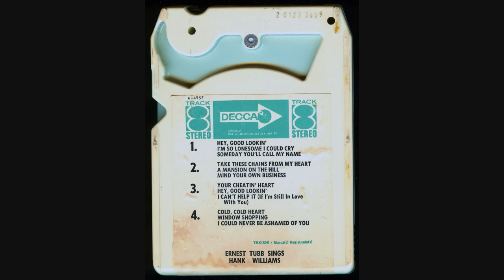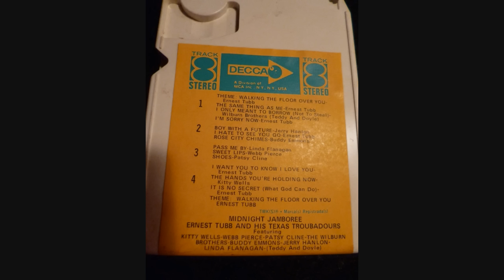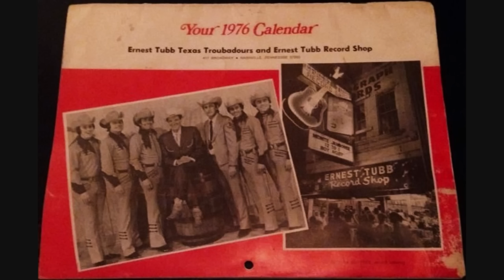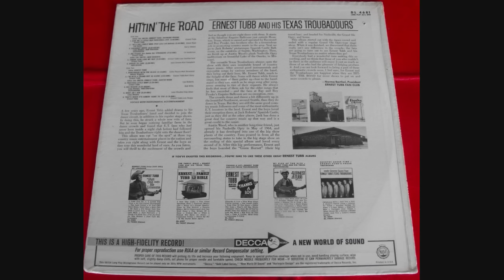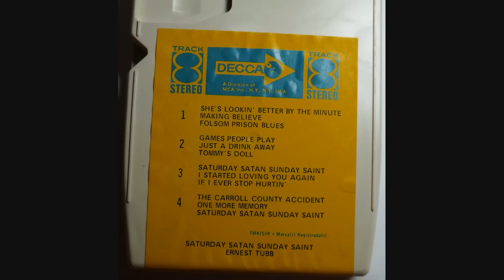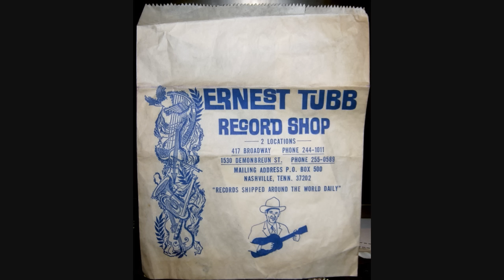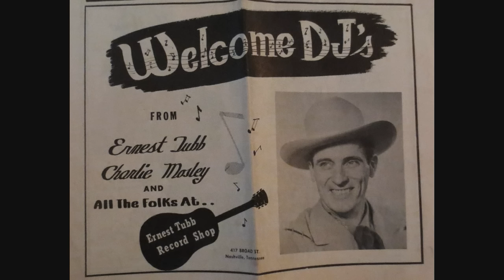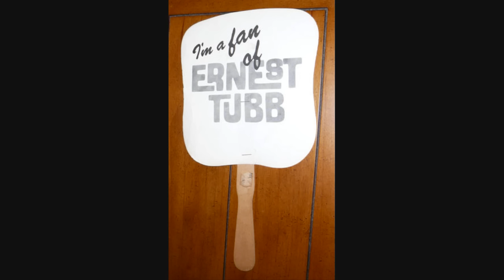Ernest Tubb ~ Saturday Satan Sunday Saint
This was the first real E.T. album I ever had besides Greatest Hits stuff and I've always liked it, except for one cut. Guess which one...

Track Listing:
Side 1
She's Looking Better by the Minute ~ (Jimmie Helms, Grant Townsley)
If I Ever Stop Hurtin' ~ (Billy Hughes)
Games People Play ~ (Joe South)
Making Believe ~ (Jimmy Work)
The Carroll County Accident ~ (Bob Ferguson)
Just a Drink Away ~ (Bobby Lewis, Billy Parker)

Side 2
Saturday Satan Sunday Saint ~ (Wayne P. Walker)
Today I Started Loving You Again ~ (Merle Haggard, Bonnie Owens)
Folsom Prison Blues ~ (Johnny Cash)
Tommy's Doll ~ (Glenn D. Tubb, Jack Moran)
One More Memory ~ (Bobby George, Vern Stovall)

Sessions Info:

February 27 1968  Bradley's Barn, Bender’s Ferry Road, Mount Juliet, TN - Ernest Tubb (Steve Chapman, Buck Evans, Cal Smith, Buddy Charleton, Jack Drake, Billy Pfender, Bob Wilson. Producer: Owen Bradley)
IF I EVER STOP HURTIN' DL 75122

December 20 1968  Bradley's Barn, Bender’s Ferry Road, Mount Juliet, TN - Ernest Tubb & Texas Troubadours (Steve Chapman, Cal Smith, Buddy Charleton, Noel Stanley, Harold Bradley, Erroll Jernigan, Hargus Robbins + Jordanaires. Producer: Owen Bradley)
SATURDAY SATAN, SUNDAY SAINT 32448/ DL 75122
TOMMY'S DOLL 32448/DL 75122
ONE MORE MEMORY 32532/DL 75122

March 3 1969  Bradley's Barn, Bender’s Ferry Road, Mount Juliet, TN - Ernest Tubb (Steve Chapman, Billy Parker, Buddy Charleton, Noel Stanley, James Wilkerson, Erroll Jernigan, Hargus Robbins + Jordanaires. Producer: Owen Bradley)
FOLSOM PRISON BLUES DL 75122
MAKING BELIEVE DL 75122

March 17 1969  Bradley's Barn, Bender’s Ferry Road, Mount Juliet, TN - Ernest Tubb (Steve Chapman, Billy Parker, Jerry Shook, Buddy Charleton, Noel Stanley, Errol Jernigan, Jerry Smith + Jordanaires. Producer: Owen Bradley)
THE CARROLL COUNTY ACCIDENT DL 75122
TODAY I STARTED LOVING YOU AGAIN DL 75122
GAMES PEOPLE PLAY DL 75122

March 18 1969  Bradley's Barn, Bender’s Ferry Road, Mount Juliet, TN - Ernest Tubb (Steve Chapman, Billy Parker, Buddy Charleton, Noel Stanley, Harold Bradley, Errol Jernigan, Jerry Smith + Jordanaires. Producer: Owen Bradley)
SHE'S LOOKING BETTER BY THE MINUTE DL 75122
JUST A DRINK AWAY 32532/DL 75122